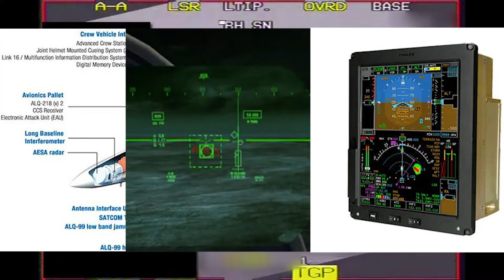Turkish Air Force Upgraded F-16 | Turkey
Turkish Air Force Receives First Locally Upgraded F-16

The Turkish Air Force recently received its first indigenously upgraded F-16 fighter jet.

The jet has been upgraded under project Ozgur, undertaken by Turkish Aerospace Industries.

Turkey will upgrade 30-35 F-16 Block 30s under the project’s first phase, followed by Block 40 and 50 in subsequent phases, according to Savunma Sanayist.

The air force operates 43 F-16 Block 30 C and D models, 117 Block 40, and 110 Block 50 aircraft.